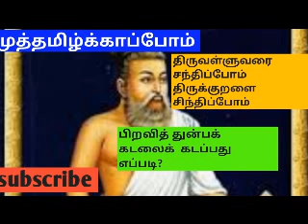திருவள்ளுவர் சந்திப்போம் திருக்குறள் சிந்திப்போம். பிறவித் துன்பக் கடலைக் கடப்பது எப்படி?